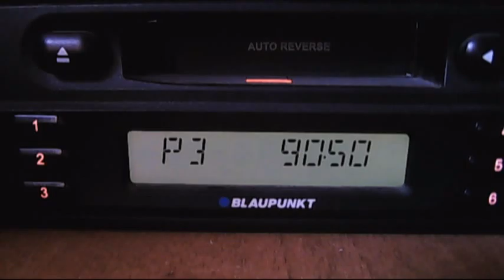fm dx long troposcatter with trt1 izmit 14:46